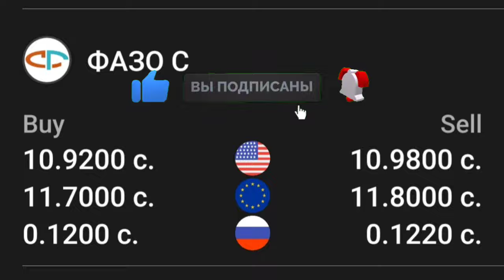УРА🥳 КУРС ВОЛО РАФТ 10.03.2024 Курс валют в Таджикистане на сегодня, курс долара топ.